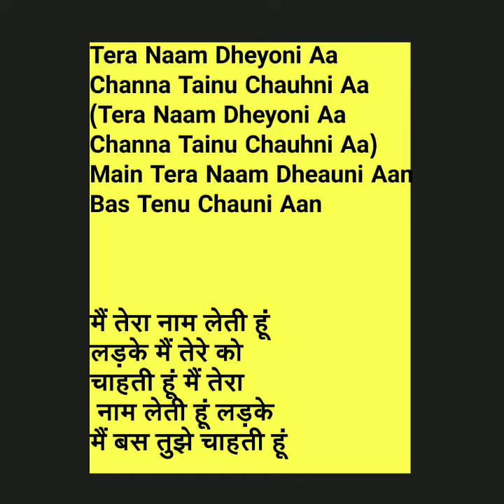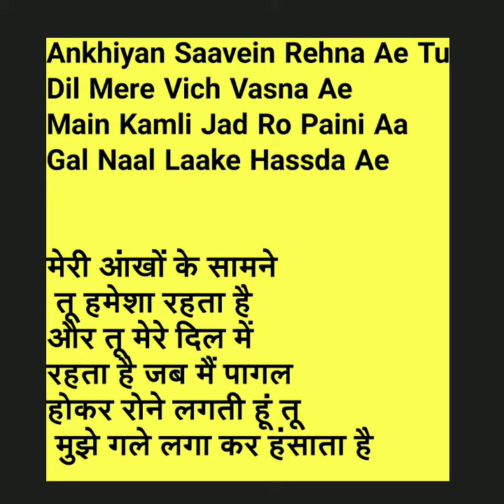Dooja Saah - Mehtab Virk Song Meaning In Hindi New Latest Punjabi Song 2020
Song Detail -**-**

Song - Dooja Saah
Singer - Mehtab Virk
Lyrics - Mehtab Virk

Lyrics Of Dooja Saah Song

Tera Naam Dheyoni Aa
Channa Tainu Chauhni Aa
Main Tera Naam Dheauni Aan
Bas Tenu Chauni Aan

Tainu Kinna Pyaar Karaan
Bol Ke Dasseya Jaave Na

Ek Pal Je Mukh Moda
Dooja Saah Vi Aave Na
Mainu Ek Pal Je Mukh Moda
Main Tera Naam Dheyoni Aa

Ankhiyan Saavein Rehna Ae Tu
Dil Mere Vich Vasna Ae
Main Kamli Jad Ro Paini Aa
Gal Naal Laake Hassda Ae

Sacch Aakhan Saunh Teri
Main Sacch Aakhan Saunh Teri
Rab Kade Jhooth Bulaave
Rab Kade Jhooth Bulaave Na

Classic Punjabi lyrics ClassicPunjabiLyrics